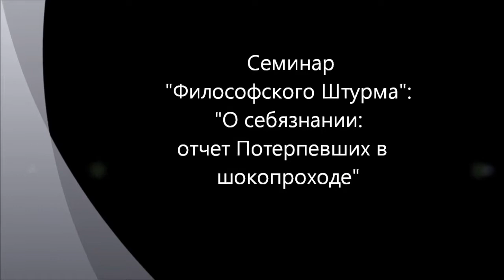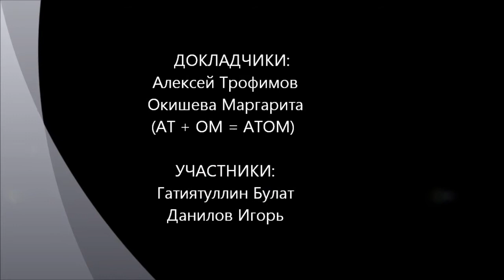О себязнании: отчет Потерпевших о шокопроходе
Обсуждается экзистенциальные переживания травмы и шока как основы самоосознания и перехода в новое жизнеощущение и себязнание через опыт шокопрохода. Семинар "Философского Штурма" Состоялся 22.09.12.
 Докладчики: Творческая группа "АТОМ", Алексей Трофимов (АТ) и Окишева Маргарита (ОМ).
 Участники: Гатиятуллин Булат (к.ф.н), Данилов Игорь (к.ф.н)